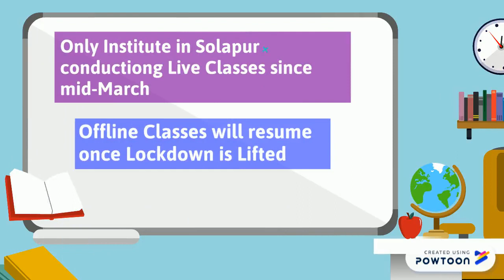Bakliwal Tutorials Advertisement